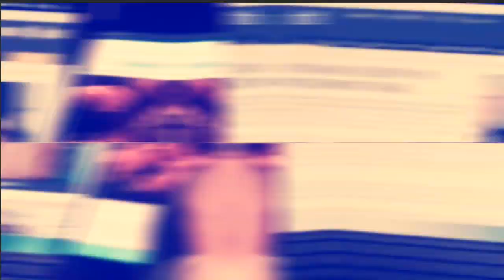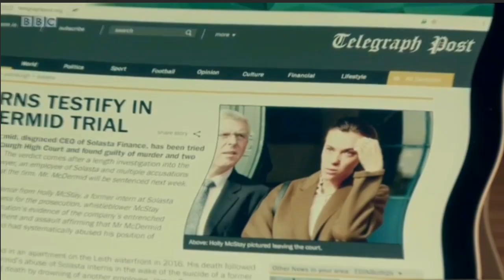Jack & Holly || Maniac || CLIQUE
Edits: Jack and Holly
Series: Clique
Song: Maniac by Conan Gray
Edit by: me

All rights to BBC, nothing belongs to me.